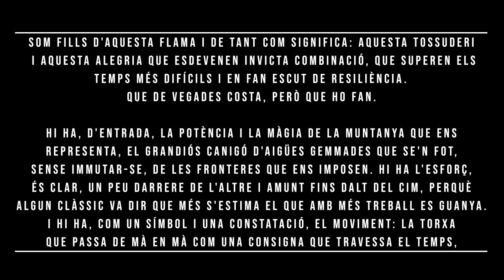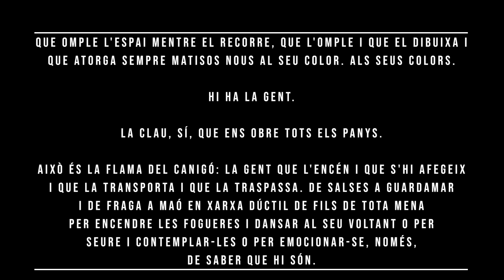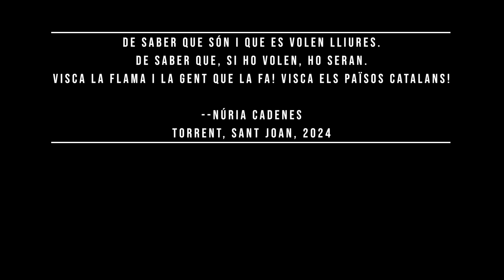2024 06 23 Arriba la Flama del Canigó a Tossa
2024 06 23 Arriba la Flama del Canigó a Tossa i encesa de la foguera.